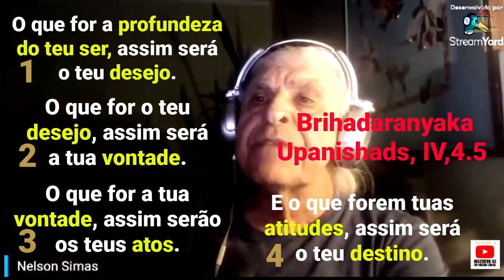Aflições, Caráter e Destino [NSimas] O Cérebro e as Aflições [Top3Cap3LVAL Pgs97~99]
1- Título:
2- Descrição:
Comentário de Nelson Simas Costa , terapeuta do "Vidas Bem-Casadas" ) e Helper Snr pelo "Pathwork® SP" ) , sobre o Tópico 3, páginas 97~99 - "O Cérebro e As Aflições", do Capítulo 3, "O Trabalho Com a Dor Original", do livro "Volta ao Lar" de autoria de John Bradshaw, utilizado como auxílio à compreensão dos aspectos diversos que facilitam a criação de Relacionamentos Felizes e Estáveis por fazerem uso de um Caminho Espiritual de Autodesenvolvimento como o Pathwork®.
Conceitos Abordados:
-- As emanações do caráter como o lugar psíquico das defesas do Ego.
-- A formação do Caráter a partir das aflições vividas e sentidas na infância
-- As Dores Emocionais sentidas nas feridas infantis como moldadoras do Caráter
-- O Caráter no papel principal do Teatro-Vida.
-- Trecho do verso Brihadaranyaka Upanishad IV, 4.5
Destino -- Atitudes -- Vontades -- Desejos -- SER (como repositório das aflições não resolvidas (Trecho do verso Brihadaranyaka Upanishad IV, 4.5)
-- O Propósito de vida sendo construído a partir da dor emocional sentida durante a infância.
-- PW-218 - "O Processo Evolutivo"
ORIGEM:
Vídeo intitulado "Aflições, Caráter e Destino", composto dos relatos das vivências pessoais, explicações e ensinamentos oferecidos sem fins lucrativos pelo Helper Snr Nelson Simas Costa, que foram extraídos dos trechos das suas falas e contribuições à live Youtube de link " denominada "O Sofrimento e o Cérebro" e veiculada em 20out22 pelo canal Youtube "@Transformese" ), destinada aos participantes dos Grupos CORA (Congressos Online sobre Relacionamentos Amorosos).
CRÉDITOS:
Imagem da capa:
jr-korpa-4JGogvihFFs-unsplash
Foto de Jr Korpa via Unsplash
CRIAÇÃO:
Vidas Bem-Casadas  -  Relacionamentos Felizes e Estáveis